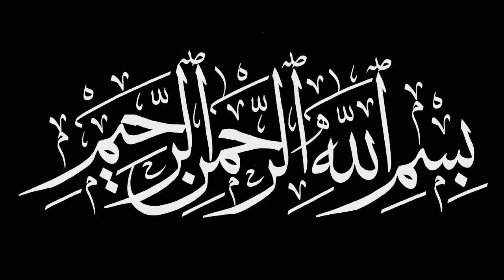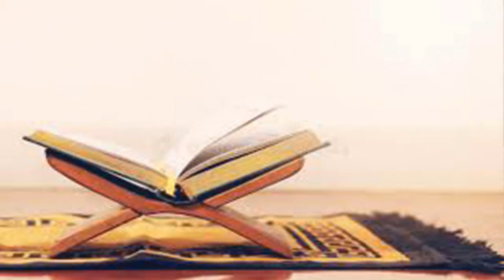Shaban Mubarak Ka 2nd saturdy Zindagi Main Aa He Gia | Allah Sy Baat Manwany Ka Din by Ask Wazaif T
Assalam o Alaikum Shaban Mubarak Ka 2nd saturdy Zindagi Main Aa He Gia | Allah Sy Baat Manwany Ka Din  by Ask Wazaif T
NAZREEN.